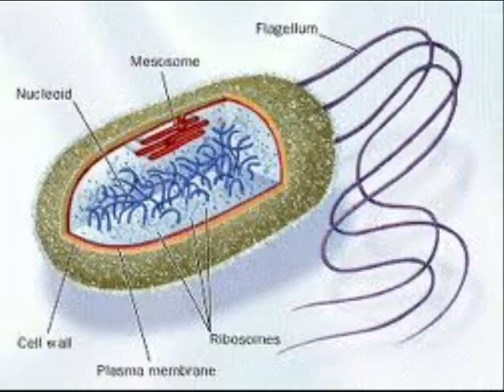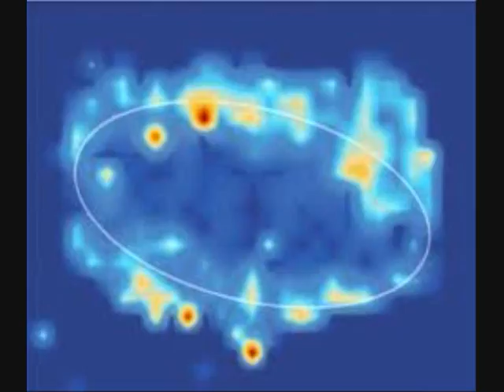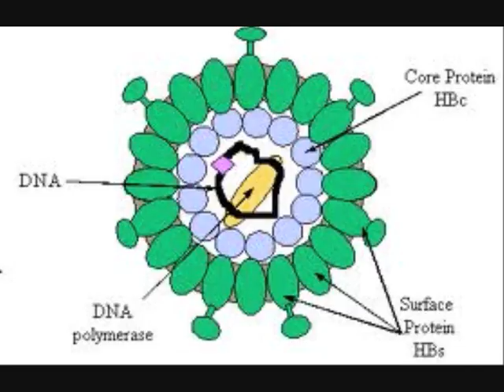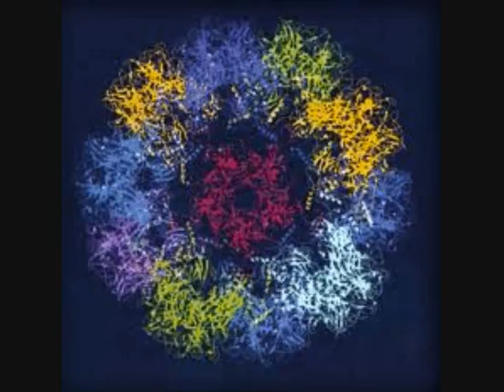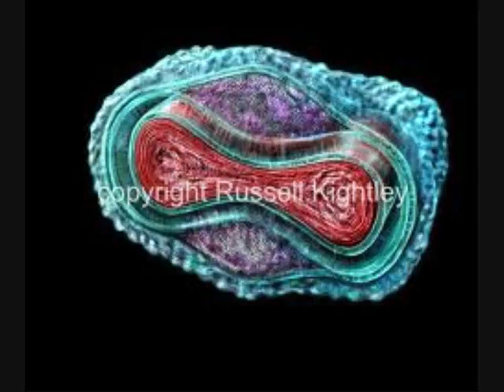Flasa.wmv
Propellerheads Reason v5.1 traaack by me Dj W3 aka H.I.V by name of Hrvoje Ivanovic.So if you like the track plz comment and support by emailing me on